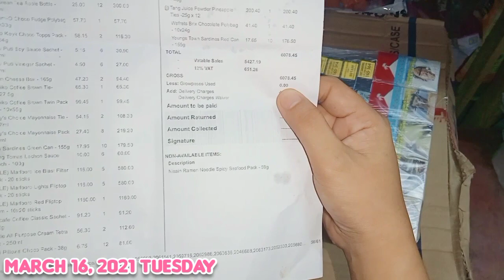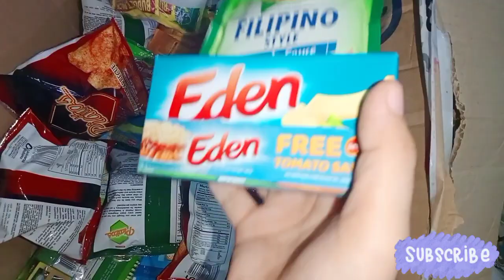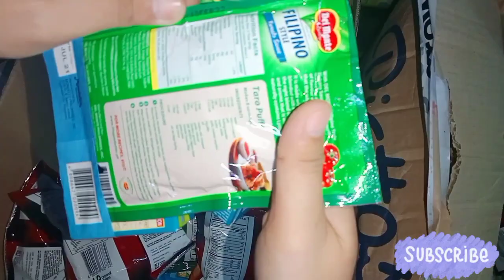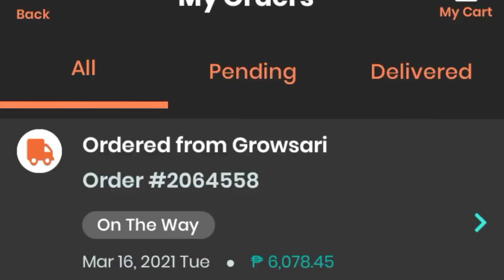Dalawang box lang 6,000 plus agad ang konti nalang ng halaga ng pera ngayon Unboxing Haul Pricing